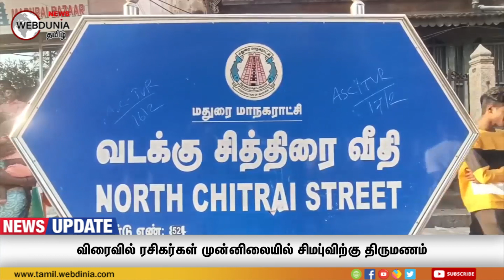விரைவில் ரசிகர்கள் முன்னிலையில் சிம்புவிற்கு திருமணம்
பத்து தல திரைப்படம் வெற்றிபெற மீனாட்சி அம்மன் கோவிலில் தேங்காய் உடைத்து கூல் சுரேஷ் வழிபாடு; விரைவில் ரசிகர்கள் முன்னிலையில் சிம்புவிற்கு திருமணம் நடைபெறும்*

திரைப்பட நடிகர் சிலம்பரசன் நடிப்பில் மார்ச் 30ஆம் தேதி திரைக்கு வரவிருக்கும் பத்துதல திரைப்படம் வெற்றி அடைய வேண்டும் உலக புகழ்பெற்ற மதுரை மீனாட்சி அம்மன் கோவிலில் நடிகர் கூல் சுரேஷ் சிறப்பு வழிபாடு நடத்தி 108 தேங்காய் உடைத்து வேண்டிக்கொண்டார். தொடர்ந்து சிம்பு ரசிகர்கள் பொதுமக்கள் கூல் சுரேஷ் உடன் செல்பி எடுத்துக்கொண்டனர்.

இது குறித்துக்கொள் சுரேஷ் கூறும் போது:

பத்துதல திரைப்படம் வெற்றி பெற வேண்டும் மீனாட்சி அம்மன் கோவிலில் சிறப்பு வழிபாடு நடத்தினோம். திரைப்படம் படம் நிச்சயம் வெற்றி பெறும், STR இன் பத்துதல..! சிம்பு ரசிகர்கள் கெத்து தல..! என்றார்.

நடிகர் சிம்புவிற்கு எப்போது திருமணம் என்ற கேள்விக்கு;

நடிகர் சிம்புவிற்கு திருமணம் ஒன்று நடந்தால் பத்திரிகையாளர்கள் மற்றும் அவரது ரசிகர்கள் முன்னிலையில் தான் நடக்கும். அப்படியாகவே டி. ராஜேந்திரன் சிம்புவை பொறுப்புடன் வளர்த்துள்ளார். விரைவில் திருமணம் நடைபெறும் என்று தெரிவித்தார்.